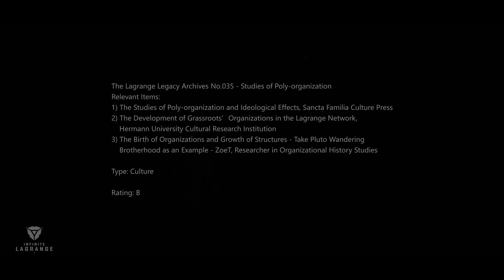The Lagrange Legacy Archives #411 - Space City "Shoemaker-Levy 9"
The gathering of the original historical records on Space City "Shoemaker-Levy 9" (SL9) began during the great war by Professor Von Levy, the Faculty of History Department at Hermann University. To prevent the history of SL9 from being lost in the war, Levy and his students gathered a large number of original historical records on SL9 and stored them in Hermann University's library. The entire collection was later donated to the Lagrange Legacy Bureau after the war.
        "I wish for mankind's exploration of space to last beyond the streak of a comet across the sky. Even if we one day stopped taking steps forward, then I hope our past achievements could be as massive and awe-inspiring as SL9, and that they will forever mark our place in the vastness of space."
—Professor Von Levy said, pointing at the famous "impact crater" of Jupiter.